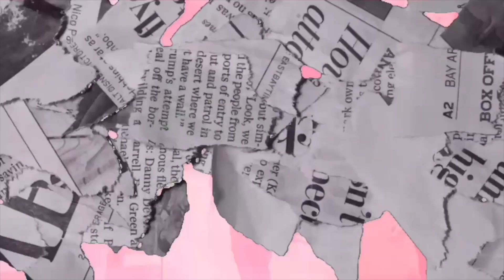BLUSH MARK HAUL 2022